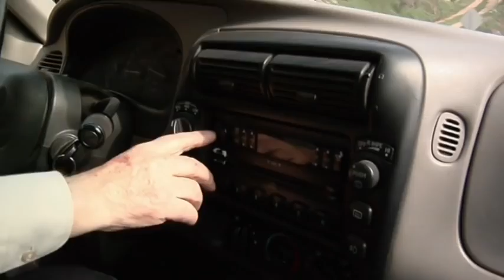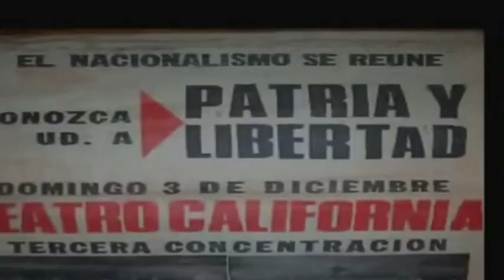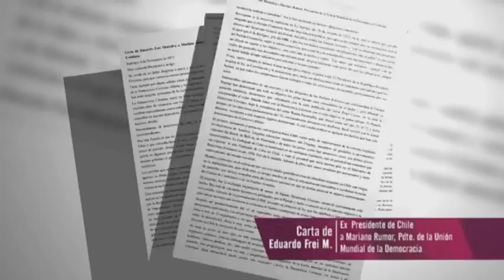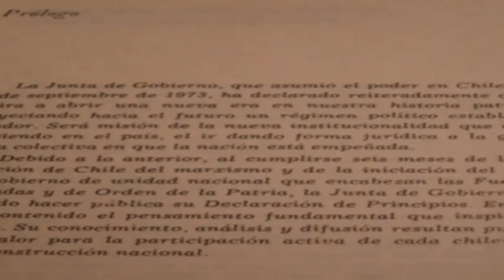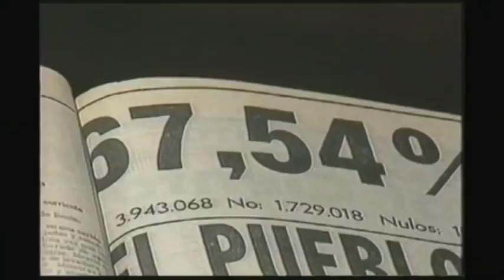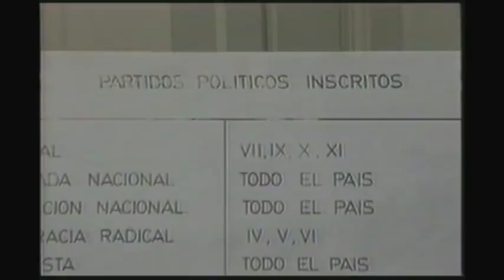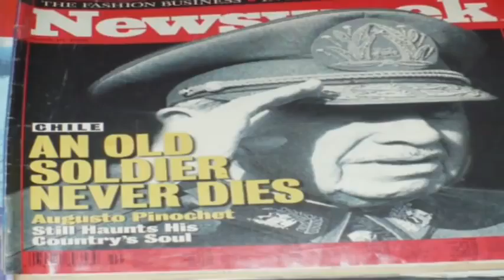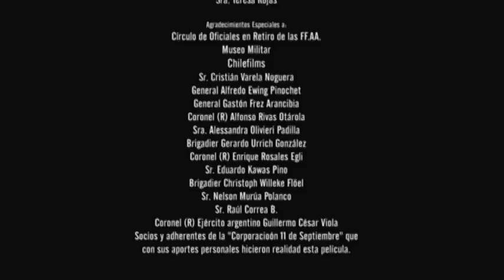PINOCHET LA PELICULA VERDAD HISTORICA